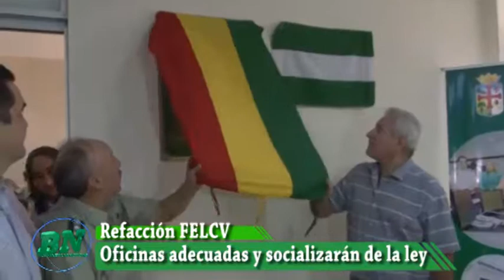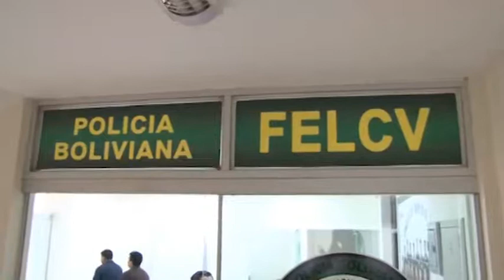Refaccionan oficinas de la FELCV para atención a mujeres victimas de violencia y socializarán ley en